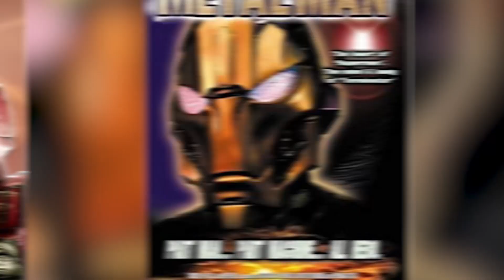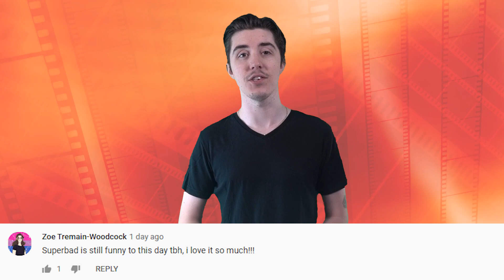Top 10 Movie Rip-Offs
When a movie is a success, a lot of the time we see Hollywood pumping out sequels, remakes, prequels, and spin-offs. However, other major movie industries out there are also trying to capitalize on these successes by creating their very own versions of the movies. From Frozen, to Brave, to Snow White and the Seven Dwarfs, to Avengers, and even Kung Fu Panda, this is the Top 10 Movie Rip-Offs,